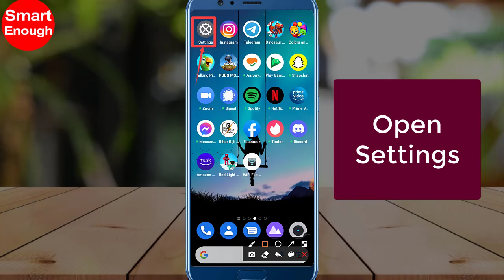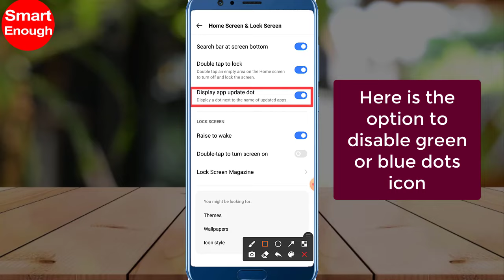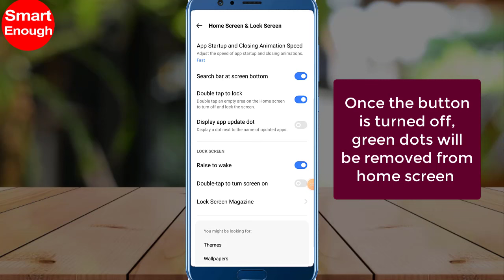How to disable green dot or blue dot from updated apps on Android phone Home screen?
How to remove green dot from app on Android Phone screen? How to disable display app update dot green or blue dot on home screen? Let's know how to turn off display a dot next to the name of updated apps.